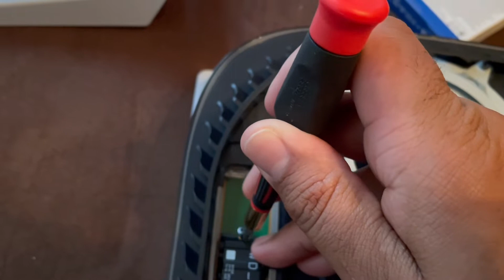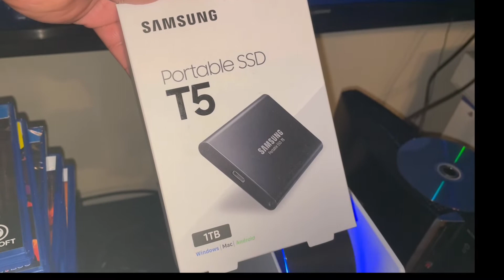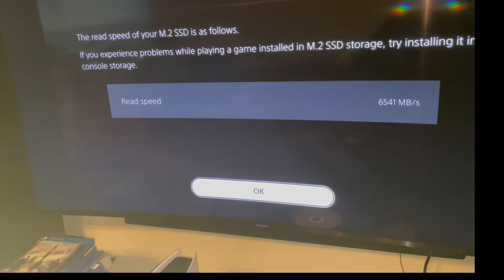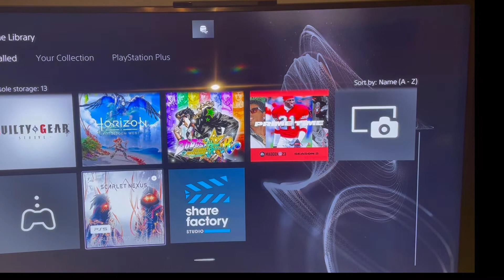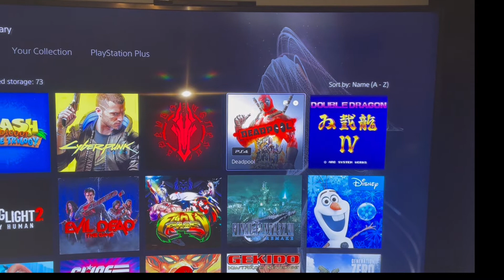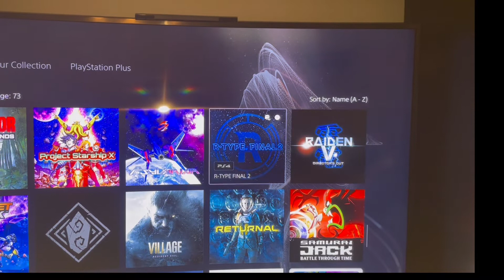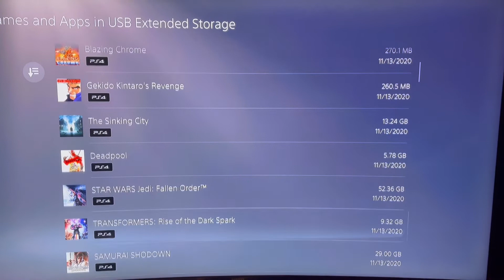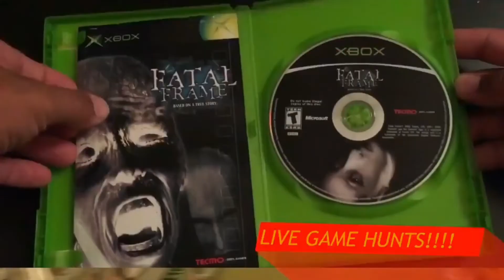Installing a 2TB SSD in the PS5